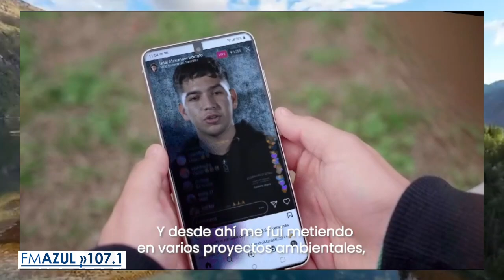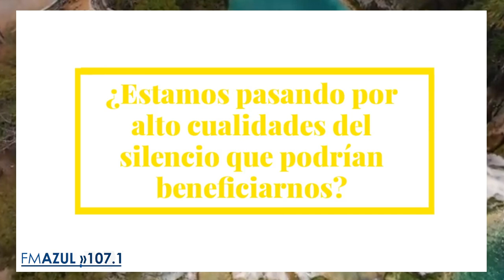“Dos propuestas para apreciar la Naturaleza”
Nos encontramos en Río Primero, Córdoba, Argentina, en FM Azul 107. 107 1.com.ar